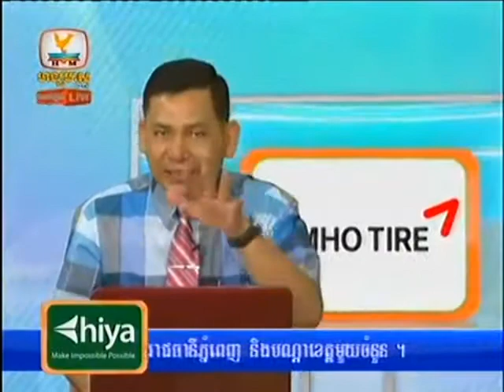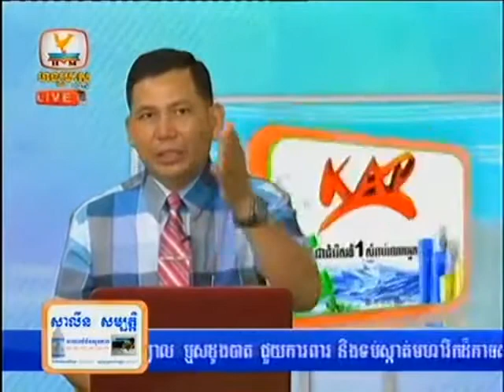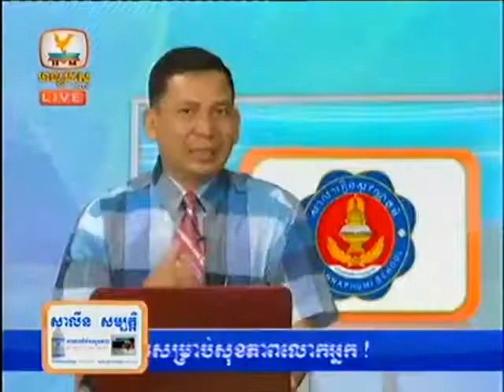Khmer new hang meas HDTV, 9 july 2014 part [ 0 3]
hangmeas is the most tv that show about real action in society
Khmer new hang meas HDTV, 9 july 2014 part [ 03 ]
follow me @monggolyfc